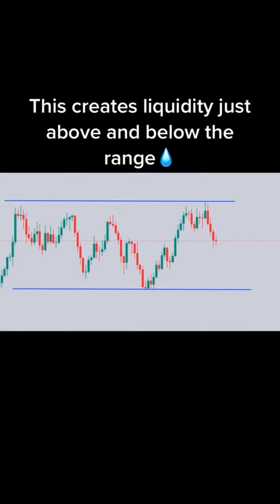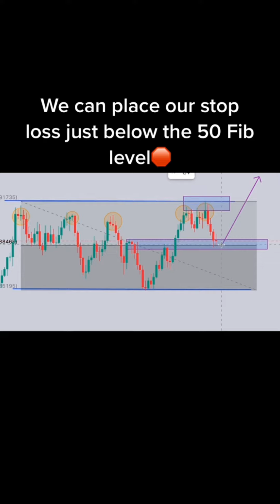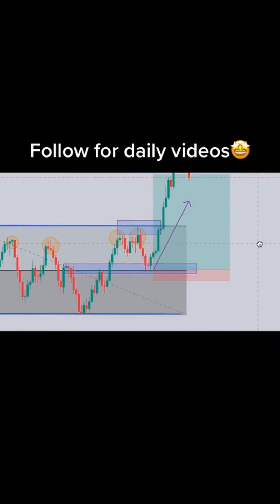Forex market structure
Forex market structure,forex trading,how to trade forex